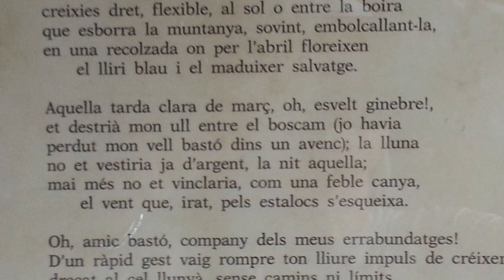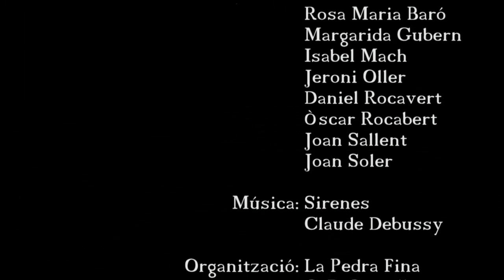Tast d'excursionisme 2014: Ruta Arús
Recorregut pels paisatges que van inspirar una part de l'obra del poeta local Joan Arús.